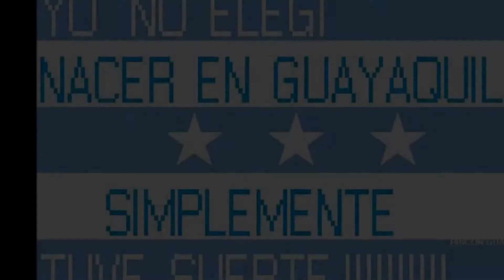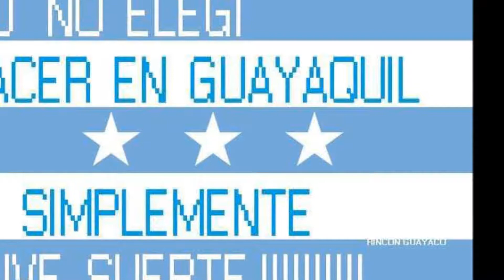Dj Deivid - Maria Machetona (Electro-House mix)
Electro-House Mix